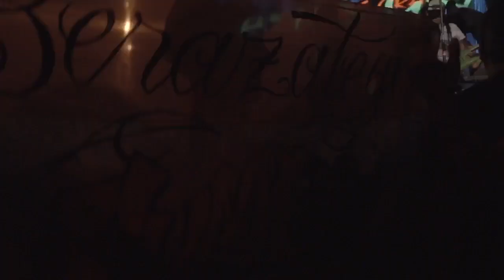Cumpleaños de Pablito Lescano!